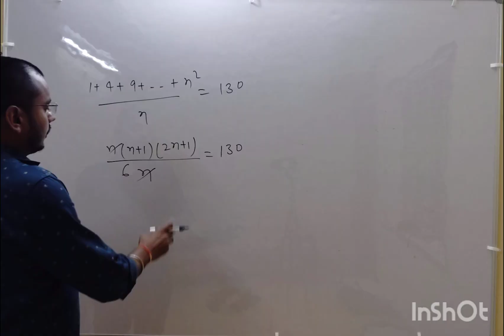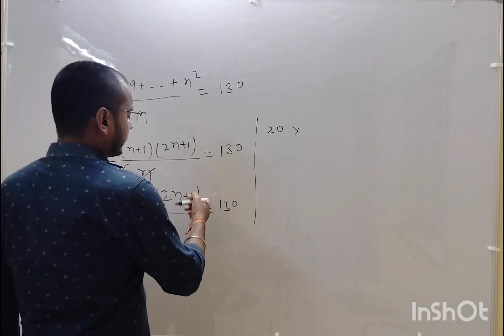NDA (2) : 2024 - MATHEMATICS PYQ